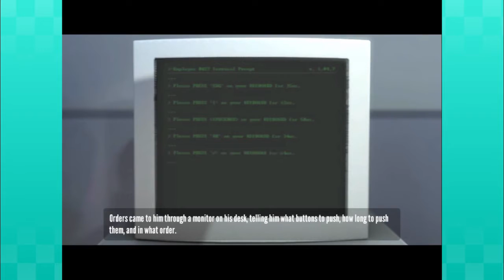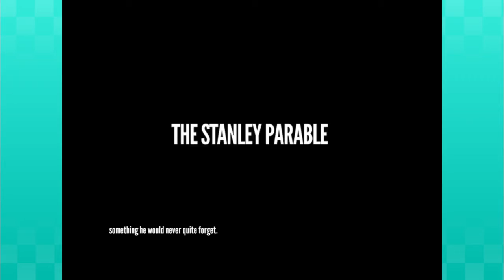Let's Play The Stanley Parable - PART 1: Full Foliage Analysis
The Stanley Parable is a modern classic that takes storytelling in video games and turns it on it's head. Every new step unveils a secret, in an unexpected, paradoxical, meta land of confusion!

Brendan and I are coming hot off of our playthrough of Undertale. We didn't mean to take on another narrative-heavy, meta-fest so soon after, but I'm glad we did! I loved playing around in this game.